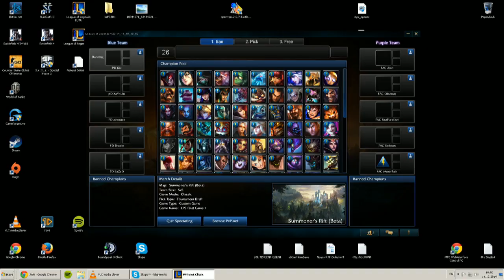League of Legends - Playing Ducks vs. n!faculty - EPS Finals 2014 - Finals Game 1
Missed the ESL Pro Series Finals between Playing Ducks and n!faculty? Find out who will take home the last national title for 2014!